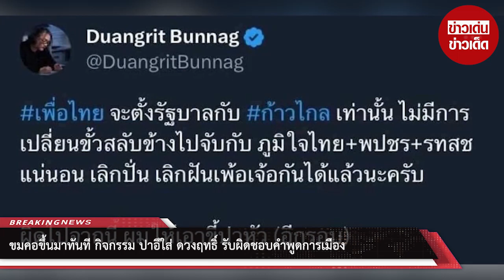ขมคอขึ้นมาทันที! กิจกรรม ปาอึใส่ ดวงฤทธิ์ รับผิดชอบคำพูดการเมือง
00:00 - Intro
00:10 - News
01:00 - Minute